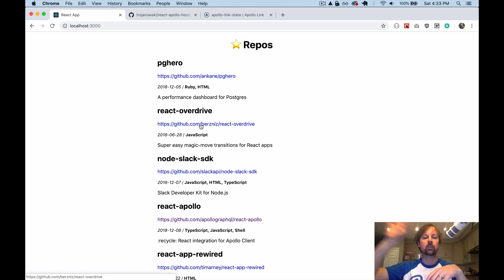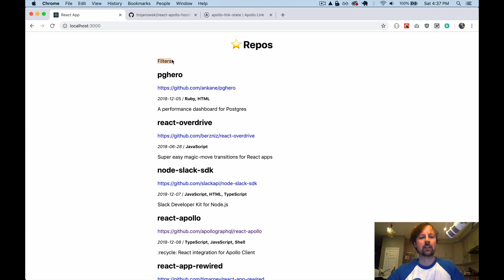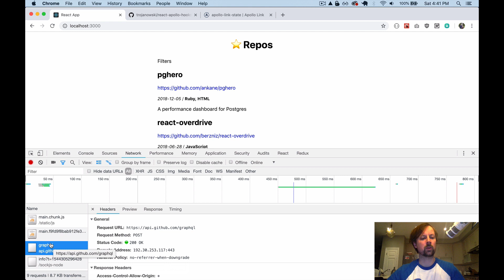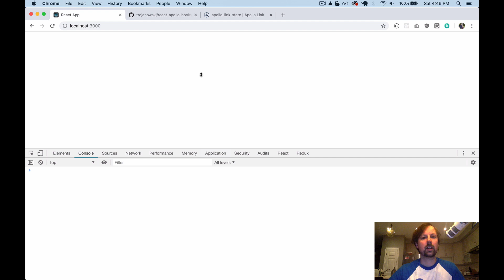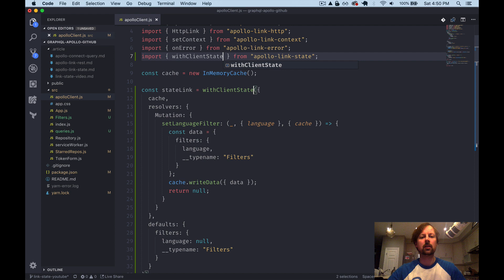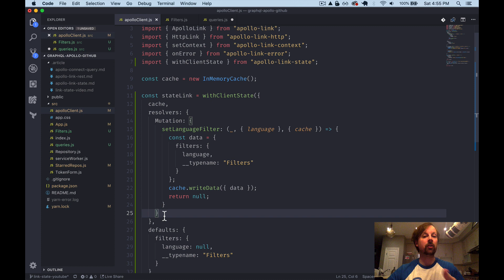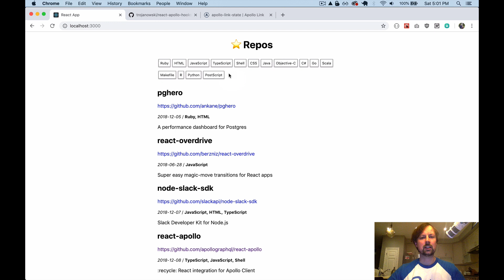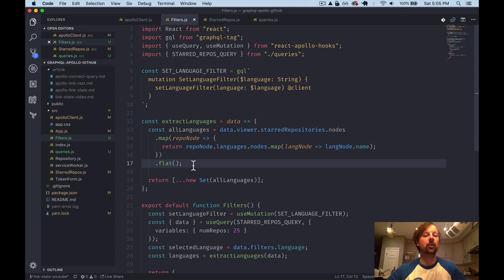Using Apollo Link State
In this video we learn how to use the apollo-link-state library to Mutate and Query our local state. Link State is an alternative to using React's Component level state, MobX, or Redux... access and mutate your data in the same way you communicate with external GraphQL APIs.

An article which goes into further detail about the hooks portion of this video can be found